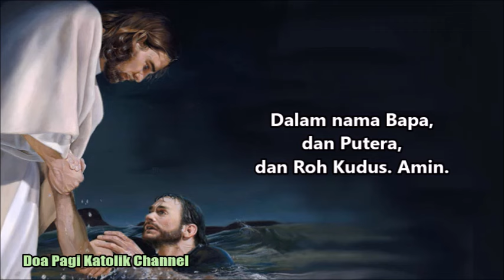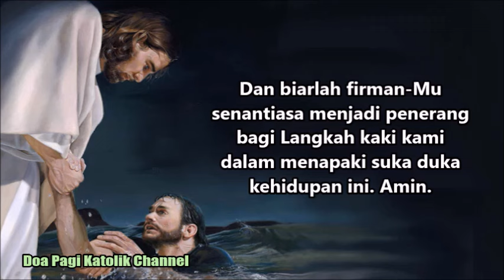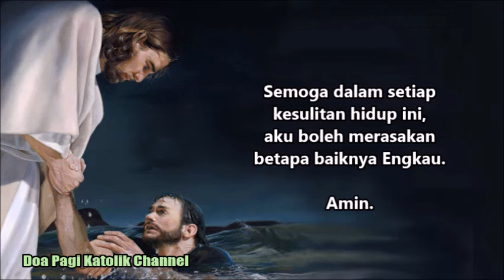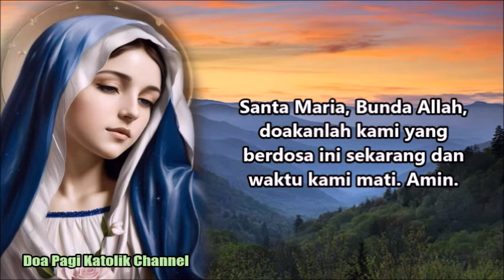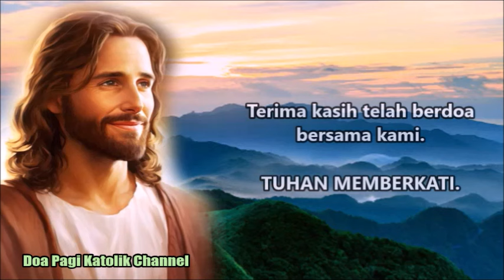Semoga Kami Tidak Ragu dalam Mengikut Engkau dan Percaya Penuh Kepada-Mu | Doa Pagi Katolik